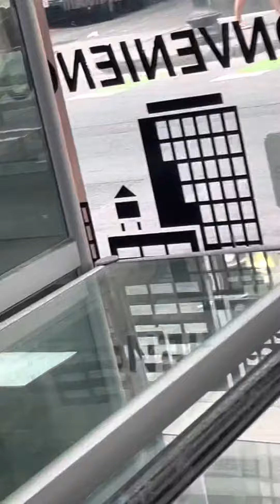O No!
Last protest they destroyed the shop still all the pipes cigarettes scratch tickets like idiots and we’re generally poorly behaved Mulan yan’s Because BLM they claimed